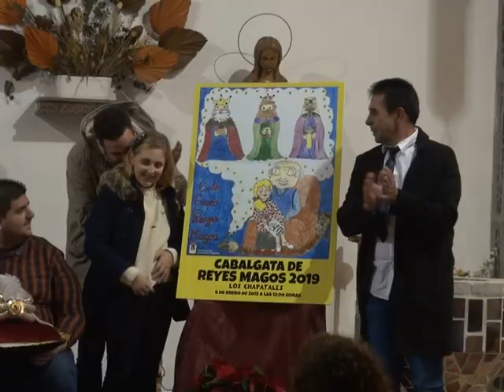CORONADOS LOS REYES MAGOS DE LOS CHAPATALES 2019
CORONADOS LOS REYES MAGOS DE LOS CHAPATALES 2019 QUE SERÁN ENCARNADOS POR DOLORES MULERO AGUILAR, TANIA JIMÉNEZ AGUILERA Y MANUEL SALAS GONZÁLEZ. TAMBIÉN SE ENTREGÓ LA CORONA A LA ESTRELLA GUÍA, ALICIA PÉREZ FERNÁNDEZ